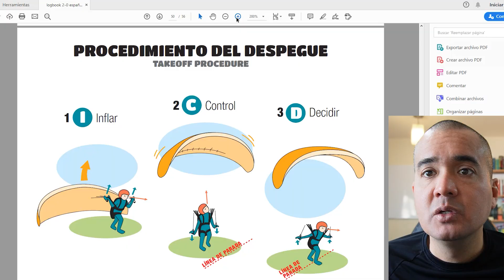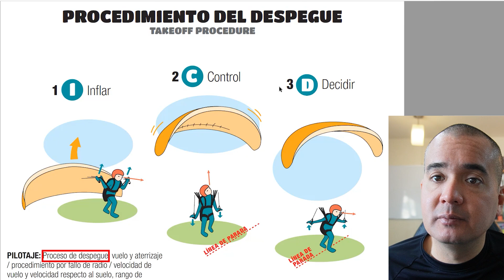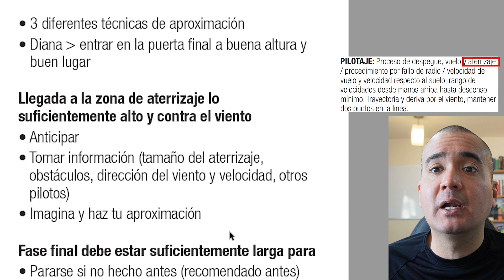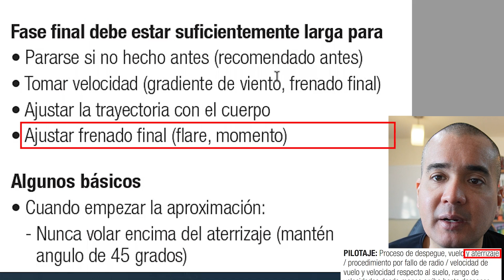Teoría: Despegue, aterrizaje, vuelo, falla de radio, velocidades, máximo planeo, deriva del viento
Preguntas para el Repaso de conocimiento:
¿Cuáles son las 5 etapas del despegue?
¿Qué se debe hacer si la radio de comunicación falla?
¿Qué se debe hacer en la fase final de la aproximación?
¿Cuál es la diferencia entre la velocidad relativa del parapente y la velocidad sobre el terreno?
¿Cuál es la diferencia entre la velocidad de tasa de caída mínima y la velocidad de planeo optimo?
¿Cómo se compensa la deriva del viento?